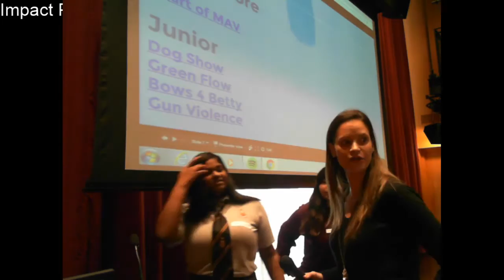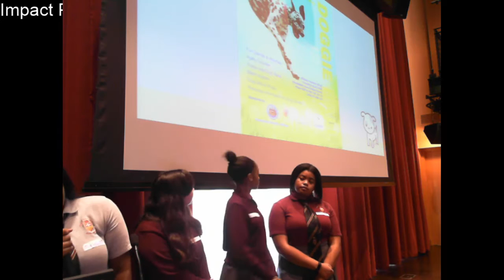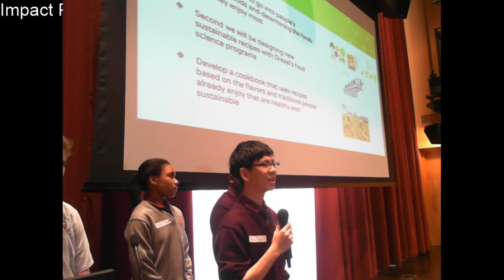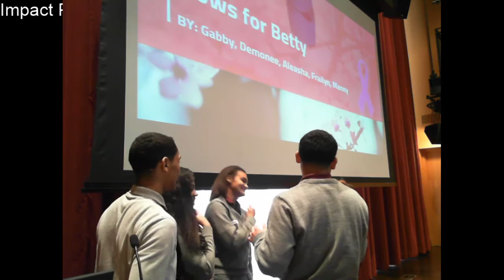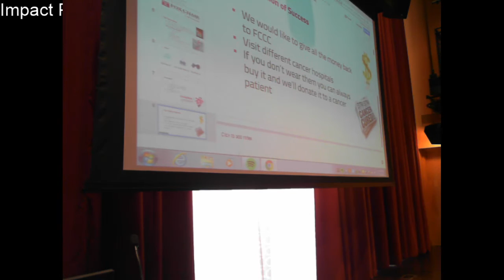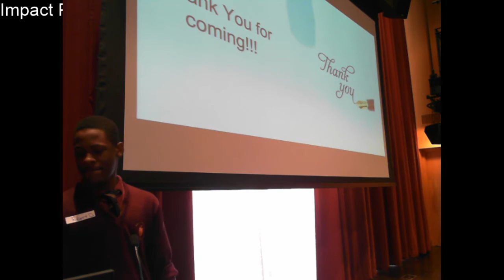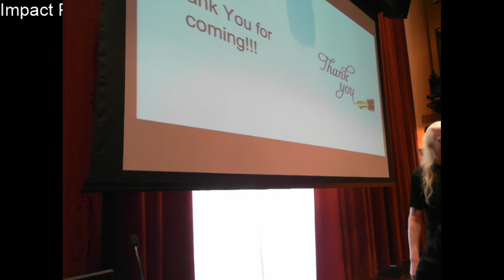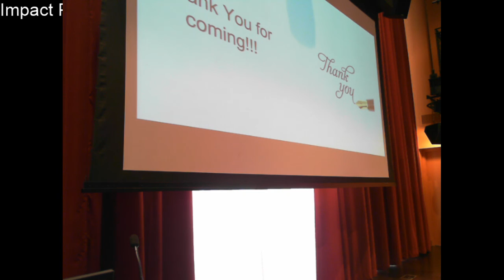Impact Philly Project Plan Review 1/12/17